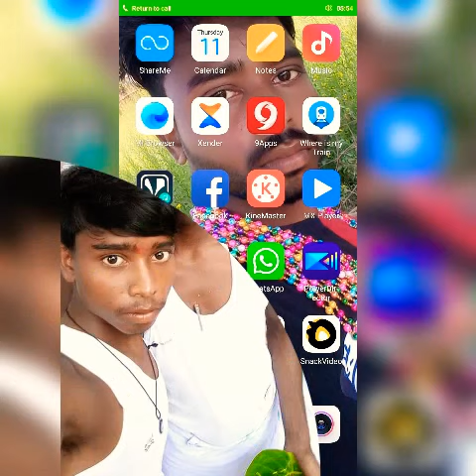Nagpuri gana 2021 DJ Hindu Oraon 8709166545